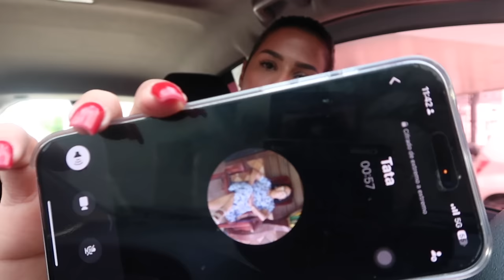VLOG: ESTO ES LO QUE HAGO PARA MANIFESTAR LA VIDA DE MIS SUEÑOS + TERRENAS.